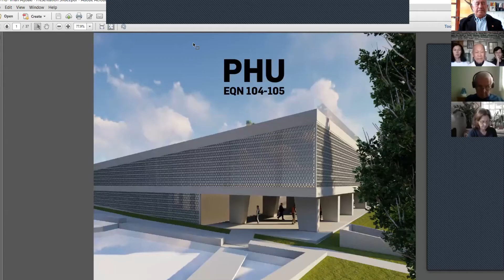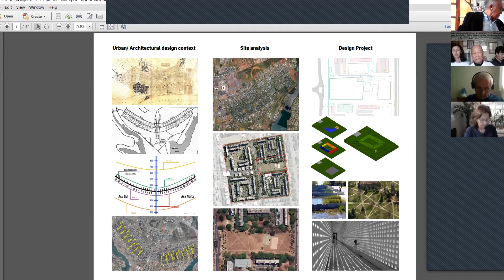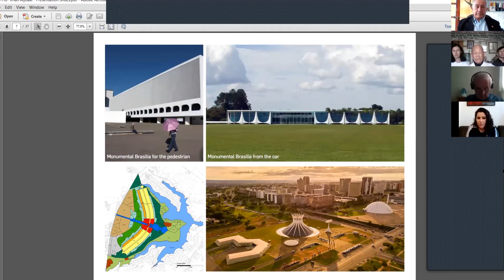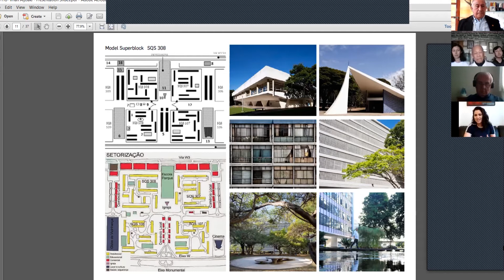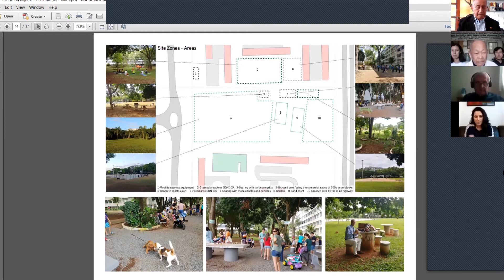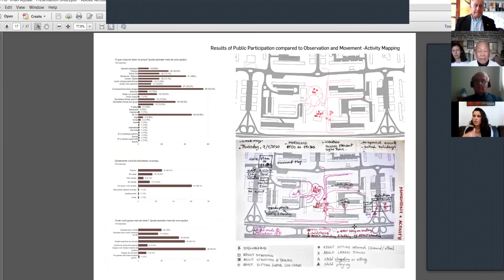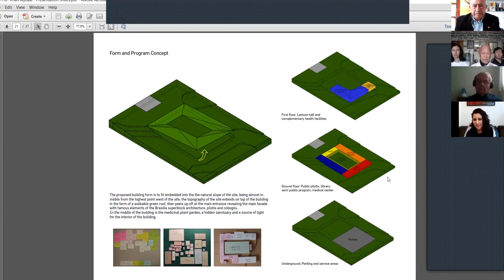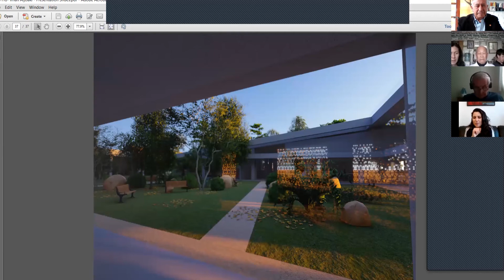PROPOSTA DE PROJETO ARQUITETÔNICO PARA A PRAÇA DA HARMONIA UNIVERSAL - Arquiteta Iman Aljoaki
Um Projeto Arquitetônico usado como tese de mestrado da arquiteta líbia-brasileira Iman Aljoaqoki foi apresentado de forma inédita, projeto que pode ser construído na Praça da Harmonia Universal, na medida de sua viabilidade por respeitar a legislação de tombamento da arquitetura de Brasília que também é Patrimônio da Humanidade por sua arquitetura modernista.